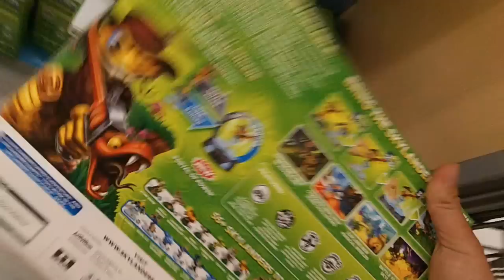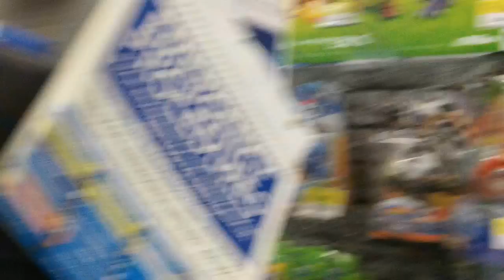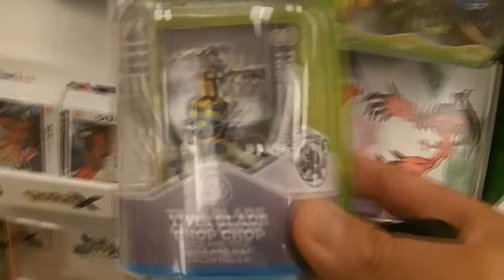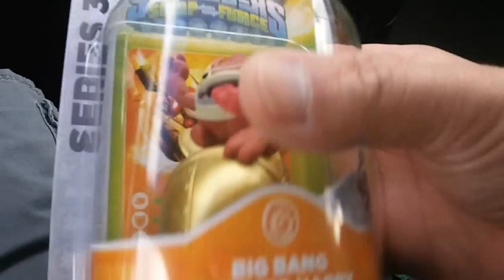Hunting for Skylanders Swap Force - 2 Days - Part 73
Hunting for Skylanders Swap Force at Walmart and Target!!!

'LIKE" for more Skylanders Hunting videos!!!